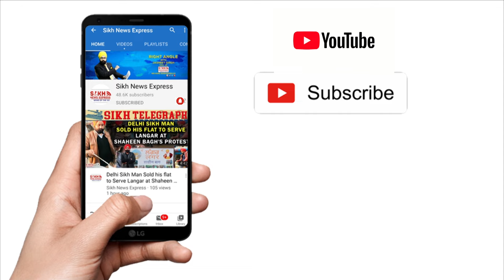Batala ਦੋ Christian ਪਰਿਵਾਰਾਂ ਦੀ ਰੰਜਿਸ਼ ਕਾਰਨ ਲੜਾਈ, Gurdwara Sahib ਨੂੰ ਜਾਣ ਬੁਝ ਕੇ ਬਣਾਇਆ ਨਿਸ਼ਾਨਾ